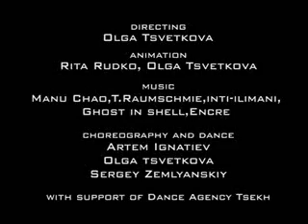dance theatre perfomance None of your business, Tsekh 07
staged by Olga Tsvetkova
choreography: Artem Ignatiev, Sergey Zemlyanskiy, Olga Tsvetkova
with support of Dance Agency Tsekh